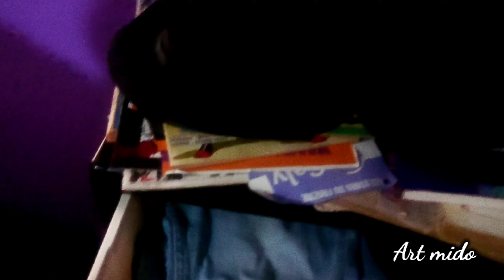Street art workshops in the city of Kenitra / channel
Art#